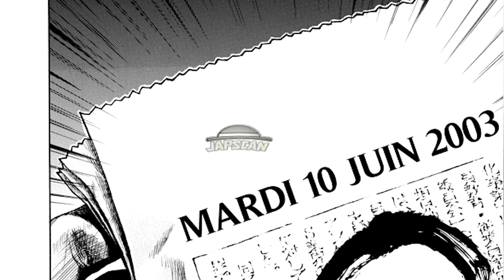Double JE mortel - [Présentation] Doppelgänger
Yo les petits potes, présentation sur Doppelgänger, un manga en 4 tomes dispo chez les éditions Kazé ! Bon visionnage !